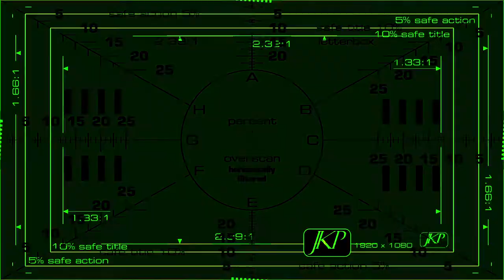Sesame Street Bookcase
How to build a bookcase